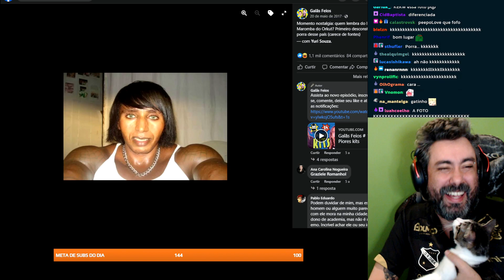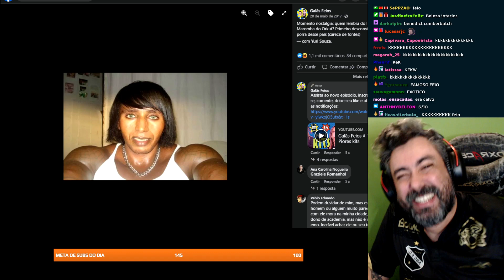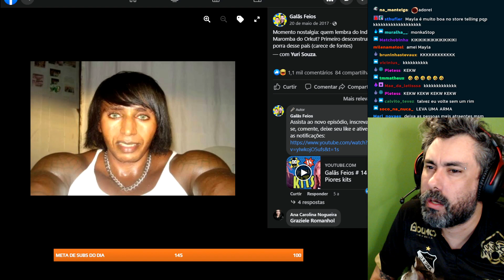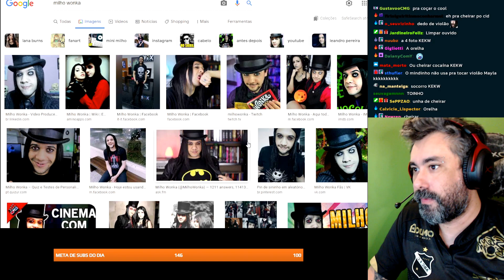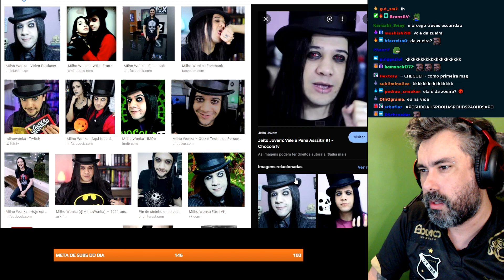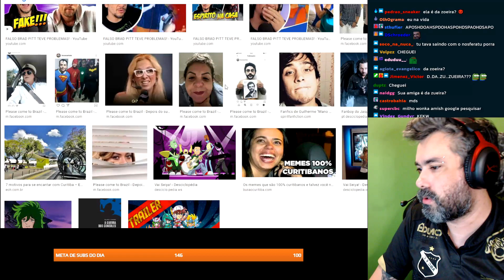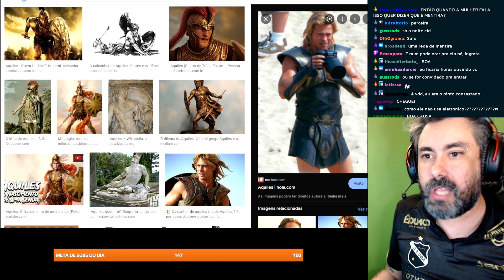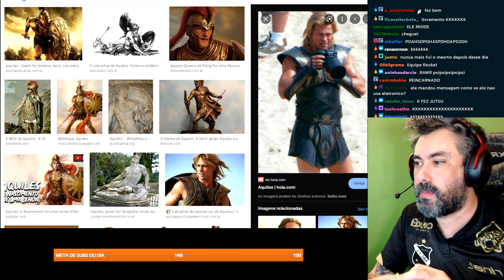HISTÓRIAS DO TINDER: UM ENCONTRO COM O VAMPIRO GÓTICO - SUB TALKS l CORTES CIDCIDOSO [OFICIAL]